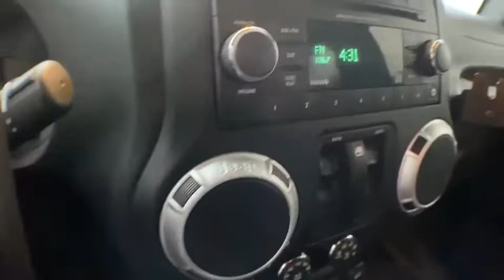2016 Jeep Wrangler Brighton, Novi, Howell, Wixom, Pickney, MI A16155A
Black Clearcoat Used 2016 Jeep Wrangler available in Brighton, Michigan at Brighton Chrysler. Servicing the Novi, Howell, Wixom, Pickney, MI area.

Brighton Chrysler
9827 E Grand River Ave

CARFAX One-Owner. Clean CARFAX.2016 Jeep Wrangler Rubicon Black Clearcoat 4WD 3.6L V6 24V VVT 5-Speed AutomaticBrighton Chrysler Dodge Jeep has competitive financing rates and terms for all types of credit.
QUICK ORDER PACKAGE 24R  -inc: Engine: 3.6L V6 24V VVT  Transmission: 5-Speed Automatic (W5A580),BLACK  CLOTH SEATS W/ADJUSTABLE HEAD RESTRAINTS,TRANSMISSION: 5-SPEED AUTOMATIC (W5A580)  -inc: Tip Start  3.73 Rear Axle Ratio  Hill Descent Control,BLACK CLEARCOAT,3.73 REAR AXLE RATIO,BLACK 3-PIECE HARD TOP  -inc: Freedom Panel Storage Bag  Rear Window Defroster  Rear Window Wiper/Washer  Tinted Rear Quarter & Liftgate Windows  Delete Sunrider Soft Top,AIR CONDITIONING W/AUTO TEMP CONTROL  -inc: Humidity Sensor  Air Filtering,REMOTE START SYSTEM,ENGINE: 3.6L V6 24V VVT  (STD),DEEP TINT SUNSCREEN WINDOWS,POWER CONVENIENCE GROUP  -inc: Auto Dim Mirror w/Reading Lamp  Front 1-Touch Down Power Windows  Power Heated Mirrors  Security Alarm  Power Locks  Remote Keyless Entry,Four Wheel Drive,Locking/Limited Slip Differential,Locking/Limited Slip Differential,Power Steering,ABS,4-Wheel Disc Brakes,Brake Assist,Locking/Limited Slip Differential,Brake Actuated Limited Slip Differential,Aluminum Wheels,Tires - Front On/Off Road,Tires - Rear On/Off Road,Conventional Spare Tire,Convertible Soft Top,Tow Hooks,Tow Hooks,Intermittent Wipers,Variable Speed Intermittent Wipers,Rollover Protection Bars,Automatic Headlights,Fog Lamps,AM/FM Stereo,Satellite Radio,Requires Subscription,CD Player,MP3 Player,Steering Wheel Audio Controls,Auxiliary Audio Input,Rear Bench Seat,Adjustable Steering Wheel,Trip Computer,Leather Steering Wheel,Cruise Control,A/C,Cloth Seats,Bucket Seats,Driver Vanity Mirror,Passenger Vanity Mirror,Floor Mats,Trip Computer,Engine Immobilizer,Traction Control,Stability Control,Traction Control,Tire Pressure Monitor,Driver Air Bag,Passenger Air Bag,Passenger Air Bag Sensor